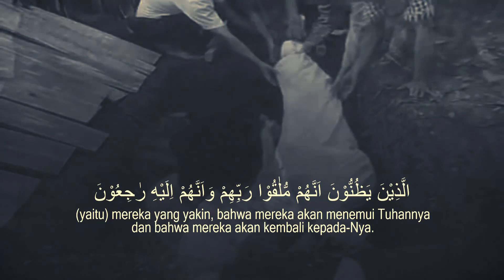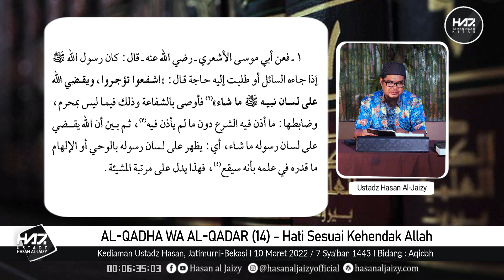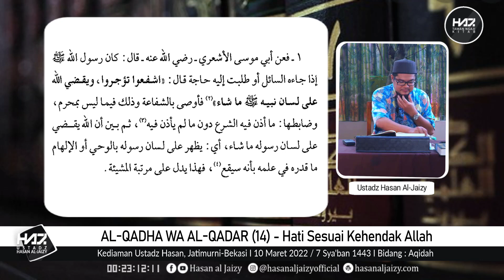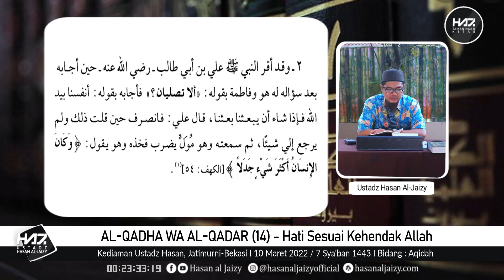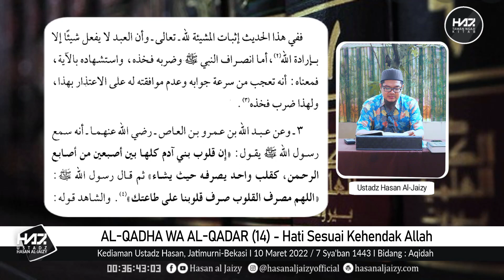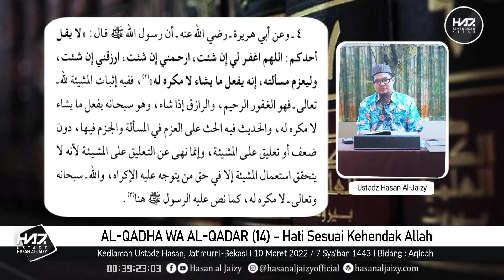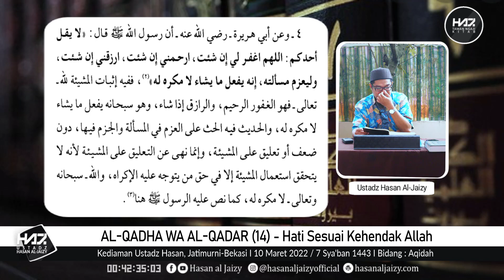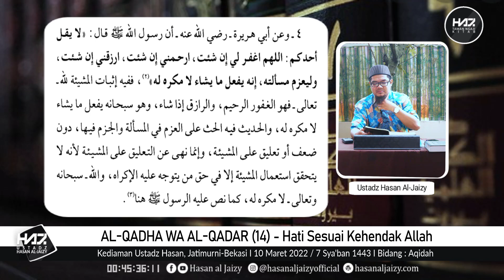AL-QADHA WA AL-QADAR (14) - "Hati Sesuai Kehendak Allah" [Ustadz Hasan al-Jaizy]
Perekaman : Kamis, 10 Maret 2022